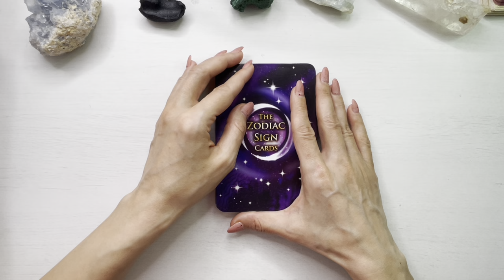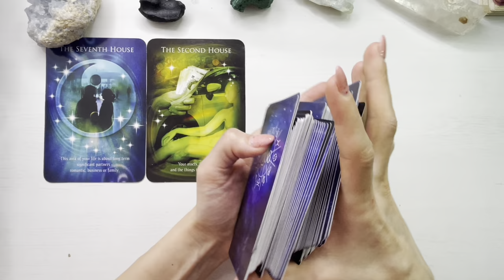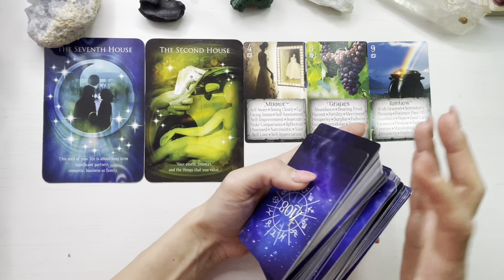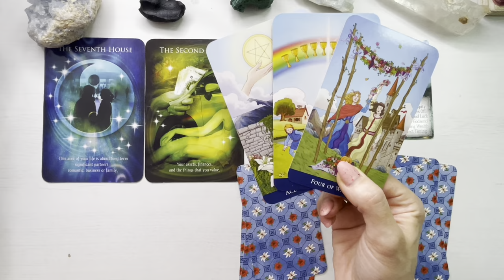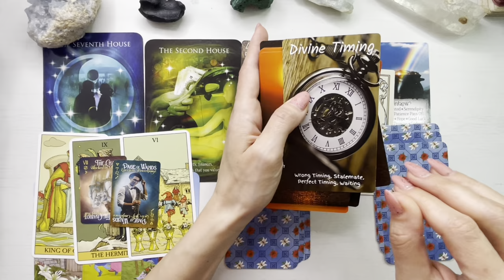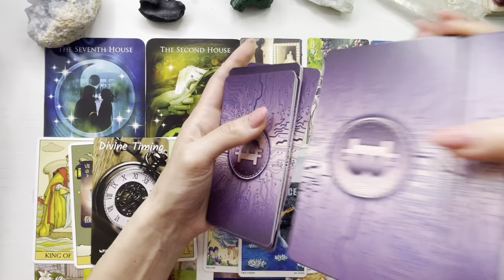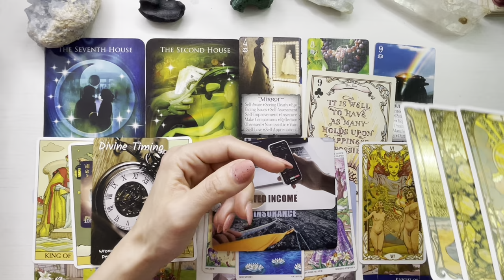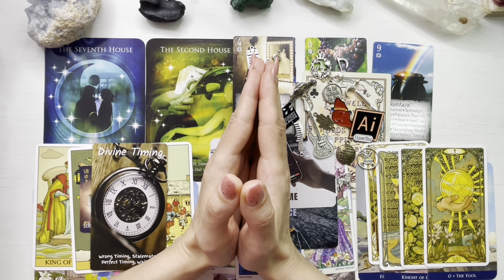♑️❤️ 𝗖𝗔𝗣𝗥𝗜𝗖𝗢𝗥𝗡 𝗜𝗔𝗡𝗨𝗔𝗥𝗜𝗘 ❤️♑️ 𝗣𝗨𝗧𝗘𝗥𝗘𝗔 𝗦𝗔 𝗜𝗧𝗜 𝗧𝗥𝗔𝗡𝗦𝗙𝗢𝗥𝗠𝗜 𝗩𝗜𝗔𝗧𝗔!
Etalare tarot si previziuni pentru energia lunii Ianuarie 2024, zodia Capricorn.